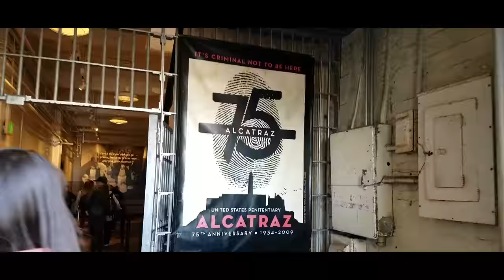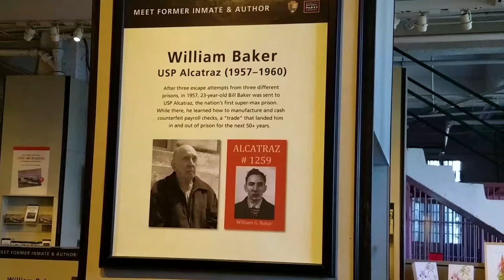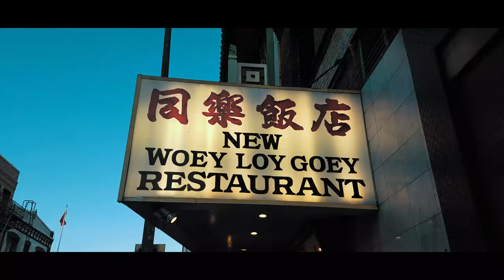Motorhome RV Living | Iconic Alcatraz Prison | San Francisco to Russian River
Class A Motorhome RV Living: Season 3 EP031 May 9-10, 2018 Get more of our stuff

In this video, we head over to one of the most iconic tourist attractions in San Francisco...arguably the most famous prison in the world...ALCATRAZ! Then we check out a little of San Francisco's China Town.

The next day we roll out of the San Francisco RV Resort in Pacifica, CA and make a stop in Sausalito before arriving in our final destination...the Russian River RV Resort, near Cloverdale, CA.

We hope you enjoy coming along for the ride! Safe travels!

Our loosely crafted rating system works like this:
1- Forget About It
2- If You're In The Area or Drive By
3- Day Trip
4- Bucket List It

SEND STUFF TO:
Paul Charron
7582 Las Vegas Blvd S #361